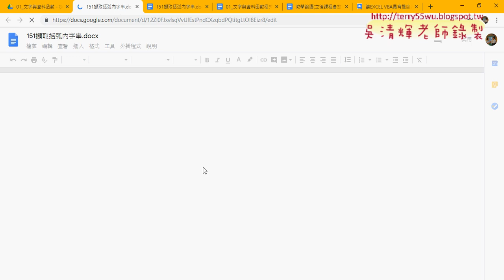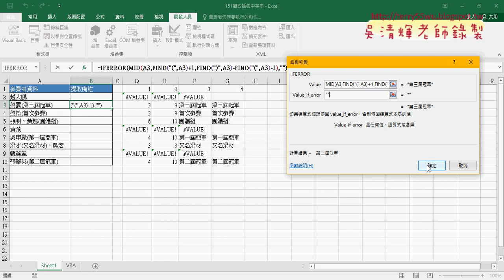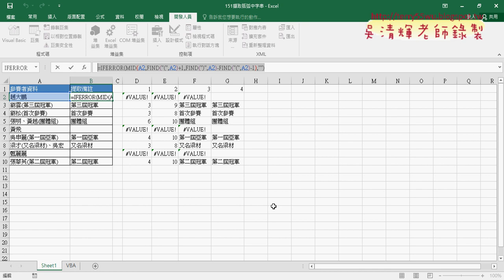06 範例151用FIND與MID與IFERROR函數